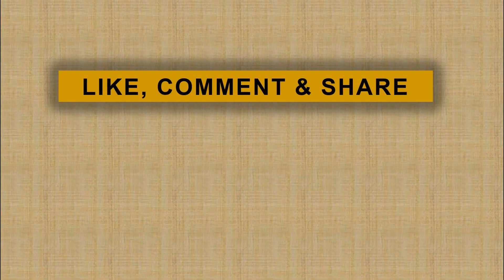Ini Tekad Andika Perkasa Jabat Kepala Staf TNI AD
Jenderal Andika Perkasa resmi menjabat sebagai Kepala Staf TNI Angkatan Darat (KSAD) mengantika Jenderal Mulyono. Ini dinilai keputusan yang tepat oleh banyak pihak karena track record Andika Perkasa yang mumpuni menjabat sebagai seorang pemimpin TNI angkatan darat.